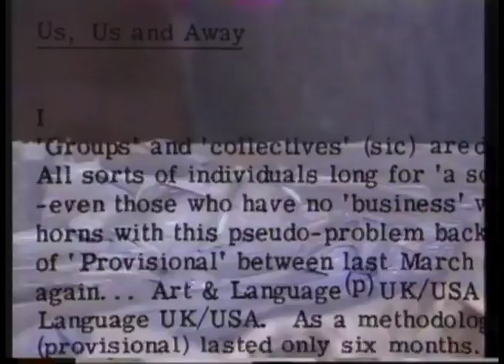Moving Pictures - Kathryn Bigelow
From the BBC2 programme Moving Pictures, presented by Kate Leys, a profile and interview with director Kathryn Bigelow. Broadcast 3rd November 1990, 9:35pm.